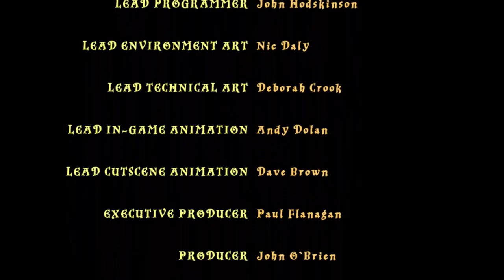Freeing Sirius - Lego harry potter [21]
Welcome back to lego harry potter today we are on a mission to free Sirius as we battle our way through a horde of dementers